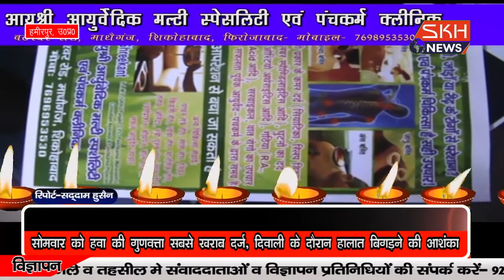जनपद हमीरपुर मे--- थाना बिवार मे हुई गाडिय़ों की निलामी